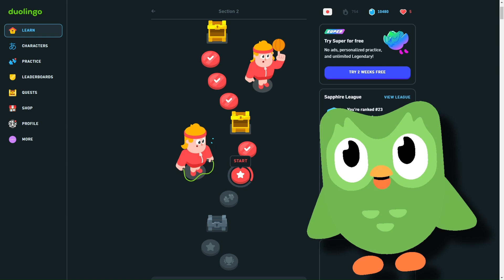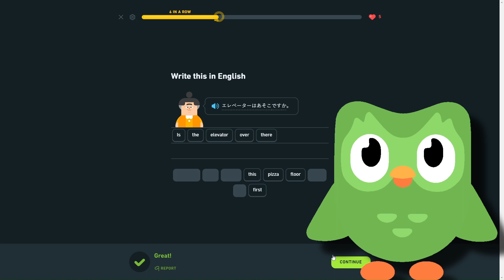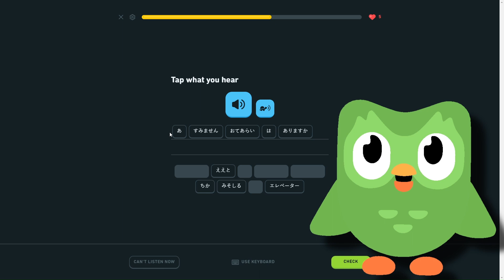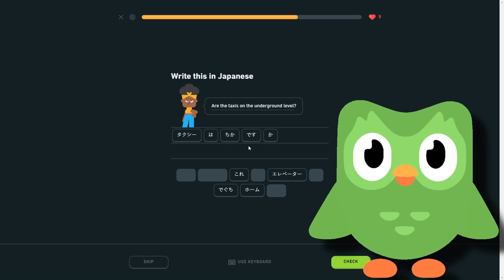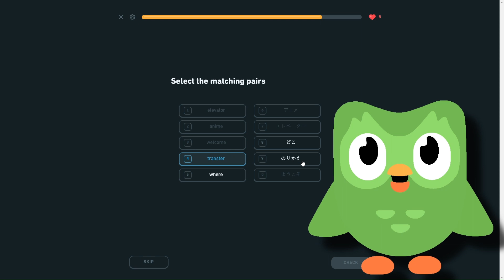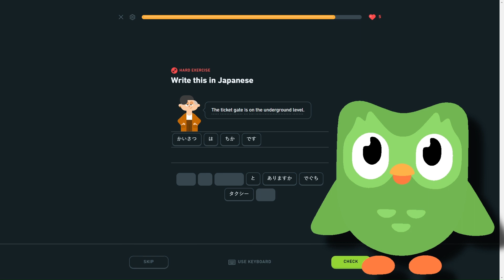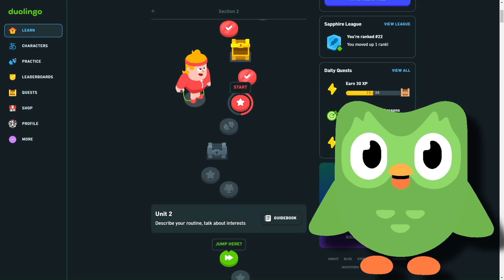Daily Duolingo: Japanese - Day 25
Loyalty badges
Custom Emoji

Members List:
alexgkiller 880
EmmyStarr
RaleyDrew

So this is just hopefully my daily series where I just study in Duolingo everyday.